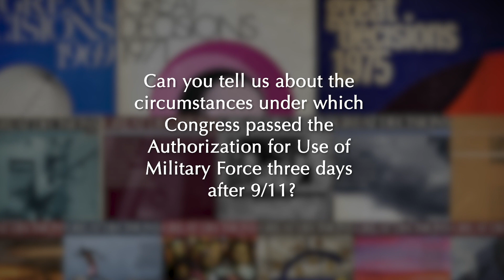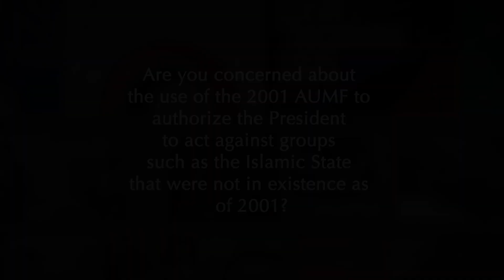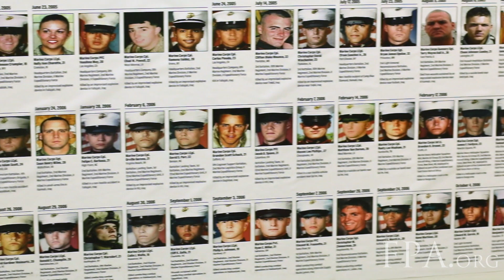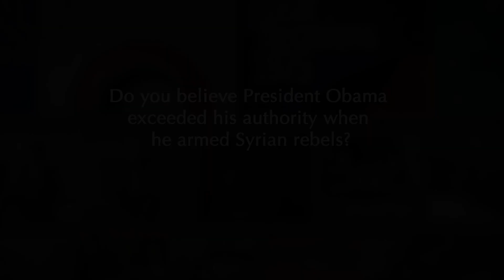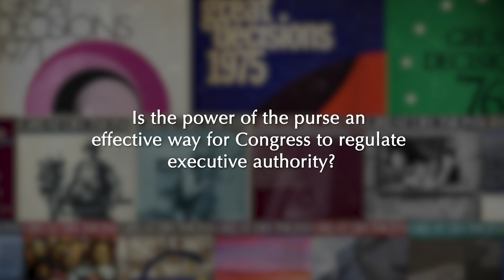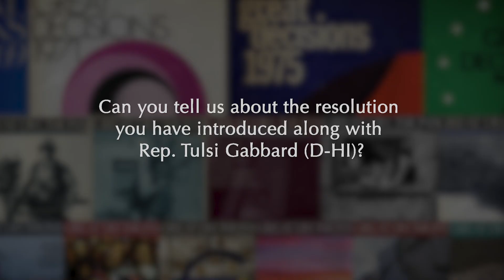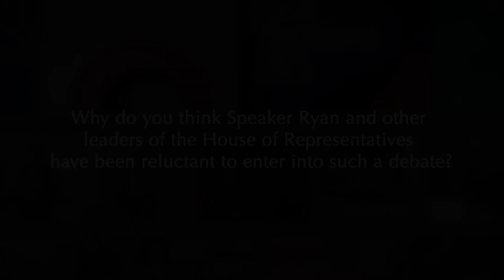Rep. Walter Jones - On War Powers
Rep. Walter Jones, a Republican representing North Carolina’s third congressional district, sat down with Great Decisions to discuss the role of Congress in overseeing presidential war powers.

This interview was conducted in July 2018, shortly before Jones became ill. He passed away on February 10, 2019. This was one of the last television interviews he conducted. The Great Decisions episode “War Powers: Congress and the President,” featuring content from this interview, will air nationally on PBS World on Tuesday, April 2.

or more information about our interview with Rep.